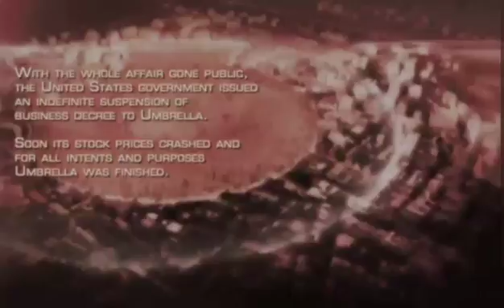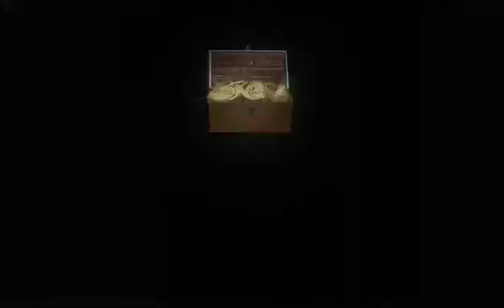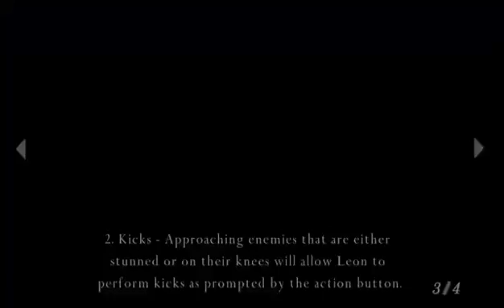These guys are insain/ Resident evil 4 part 1